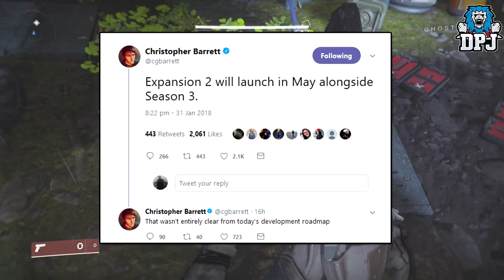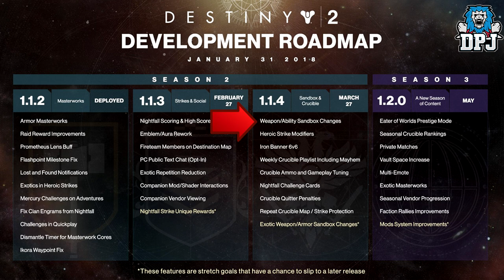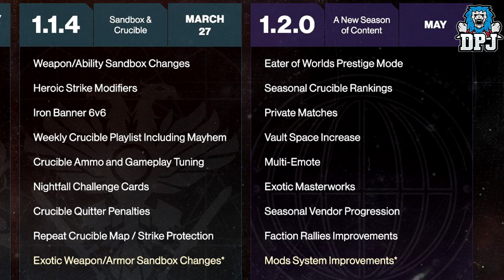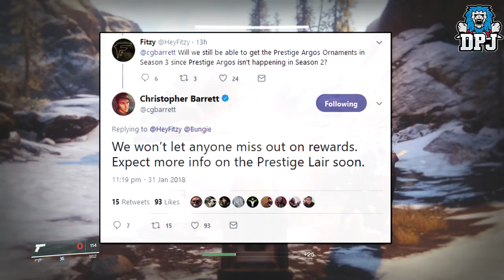Destiny 2 NEWS - DLC 2 Delayed? More Road Maps & Prestige Eater Of World Problems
In this Destiny 2 video I go over the latest news! D2 DLC 2 Delayed?